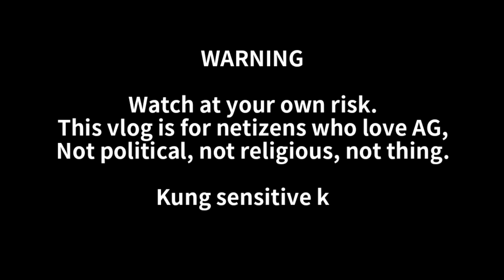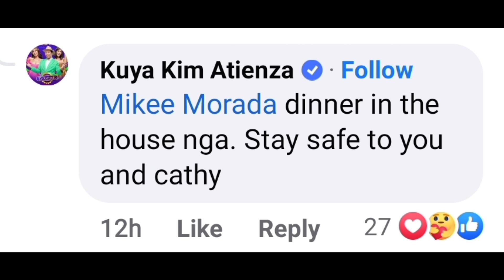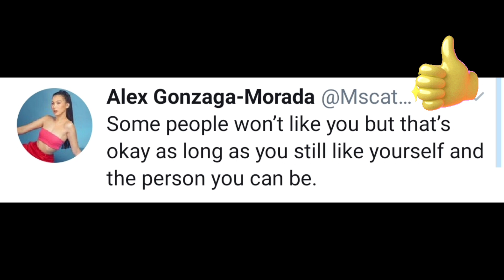ALEX GONZAGA'S 5TH YEAR YT ANNIVERSARY! KONSI MIKEE NAIPARAMDAM ANG PAGMAMAHAL SA KANYANG MISIS!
Happy 5th anniversary Alex G!
Nandito lang kami para suportahan ka!

ALEX GONZAGA'S LATEST UPDATE! ❤️

XOXO, POWERTV ❤️